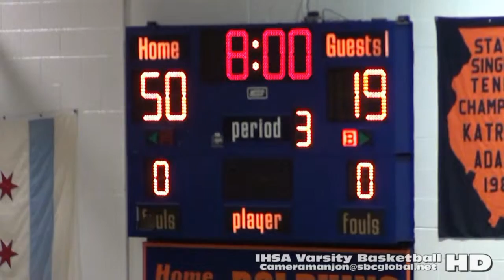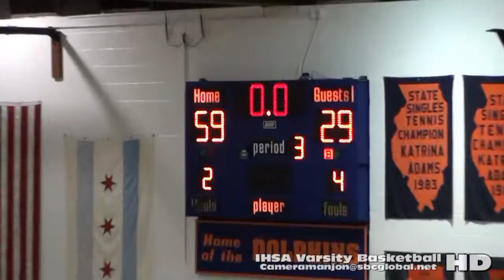* * [3] ML King Jaguars@Whitney Young Dolphins Varsity Basketball3 Cameramanjon/CPS/Chicago